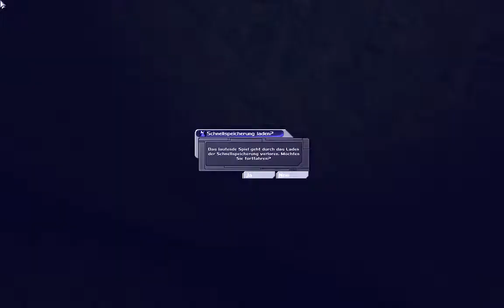Let's Play Deus Ex #016 - Unbekanntes Gebiet [720p60]